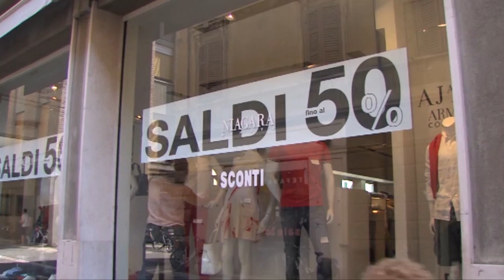ROMAGNA: Via ai saldi, Confesercenti “Attenzione a chi non rispetta le regole” | VIDEO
Sono partiti questo fine settimana i saldi che ancora reggono bene la concorrenza del commercio online. Anche se le associazioni di categoria alzano la guardia contro chi non rispetta le regole.Oltre 14,6 milioni di italiani (il 33% dei consumatori maggiorenni) ha deciso di approfittare dei saldi, partiti sabato in tutta Italia, per una spesa media di 270 euro a famiglia, circa 104 euro a persona. E' la stima che esce da un sondaggio condotto da Swg per Confesercenti. Ma il giro d'affari complessivo, sottolinea la ricerca, potrebbe salire rapidamente: c'è infatti anche un 49% di italiani che non ha già deciso di acquistare, ma si farà comunque un giro tra le vetrine per vedere se ci sono offerte interessanti. I clienti si concentreranno soprattutto nei primi giorni: il 53% prevede di comprare nella prima settimana. In particolare, in questo primo weekend si attendono circa 2,5 milioni di clienti. Oltre alla fascia di popolazione attenta al prezzo resiste, comunque, un 54% di clienti che cerca la qualità, e userà le vendite di fine stagione per portarsi a casa un capo di qualità ad un prezzo accessibile. I saldi si confermano un evento ancora largamente 'off-line': la maggior parte assoluta dei clienti - il 67% - si servirà infatti di un negozio fisico per i suoi acquisti, mentre si rivolgerà all'online solo il 10%, mentre il 23% è ancora indeciso. A pesare sui negozi, ricorda l'associazione dei commercianti, è però soprattutto la concorrenza sleale di chi pratica saldi illegali, in anticipo sui tempi stabiliti e fuori dalle regole previste per le vendite di fine stagione “La situazione è ormai fuori controllo – ha spiegato Roberto Manzoni, presidente di Fismo Confesercenti che chiede più controlli - le vendite di fine stagione irregolari dilagano, una forma di concorrenza sleale che non danneggia solo le imprese che seguono la normativa, ma anche i clienti. Si tratta infatti di eventi completamente fuori legge, che non rispettano neanche le regole su scontistica e trasparenza”​​​​​​​